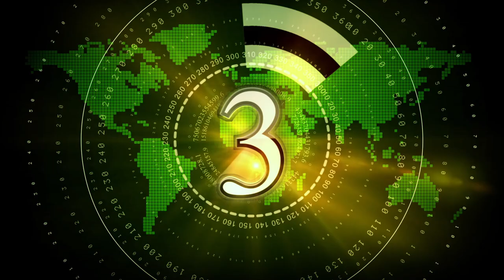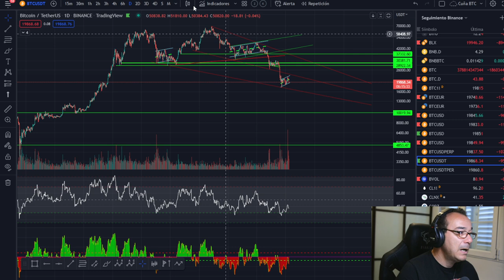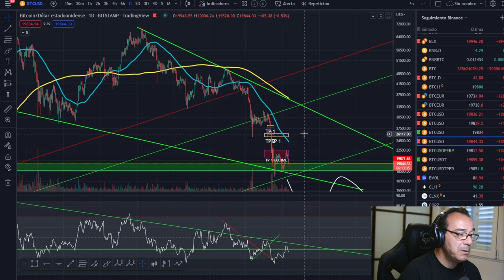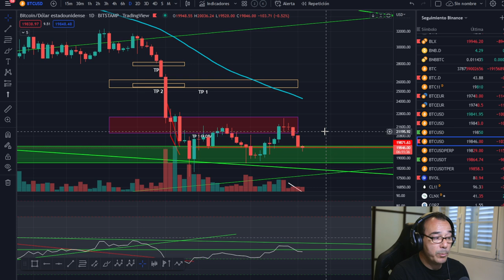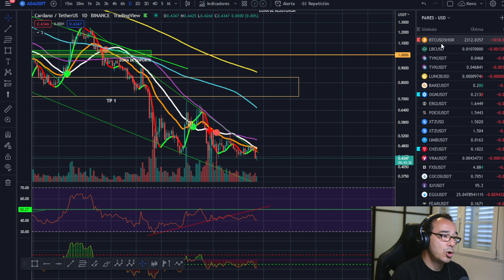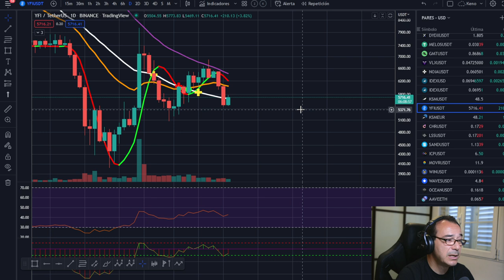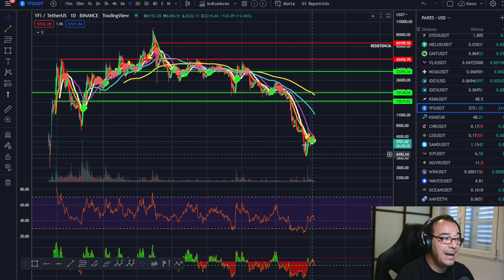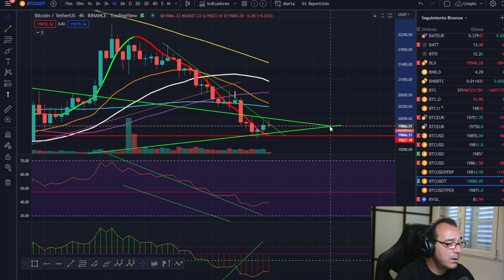🚀 BITCOIN ¡BITCOIN DESDE DOS PERSPECTIVAS DIFERENTES! ¿DÓNDE IRÁ? 🧐🧐